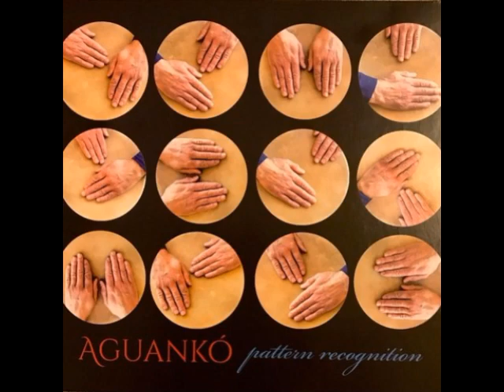Aguankó - Mojo Mohito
Aguankó – Pattern Recognition
Músicos:
Alberto Nacif: Congas, Composición, Arreglos y Dirección
Anthony Stanco: Trompeta
Russ Miller: Saxo y Flauta
Chris Smith: Trombón
Rick Roe: Piano
Pat Prout: Bajo
Pepe Espinosa: Timbales y Bongó
© Copyright Alberto Nacif / Aguanko Music
Etiqueta: Mexico

Los derechos de la música que se sube a este canal pertenecen única y exclusivamente a sus creadores, autores, interpretes, productores y/o reproductores. En ningún caso se pretende cuestionar la propiedad de los mismos y mucho menos apropiárselos.
Este canal fue creado sin ánimo de lucro y como tal no está monetizado.
El fin primordial de este canal es entretener y promover el sano esparcimiento con este tipo de música. Si cualquier creador, autor, interprete, productor y/o reproductor de la música que se sube a este canal solicita el retiro o su eliminación, por favor, envíeme un mensaje y con mucho gusto su solicitud será atendida.

The rights of the music that is uploaded to this channel belong solely and exclusively to its creators, authors, performers, producers and / or players. In no case is it intended to question the ownership of them and much less to appropriate them.
This channel was created non-profit and as such is not monetized.
The primary purpose of this channel is to entertain and promote healthy recreation with this type of music. If any creator, author, interpreter, producer and / or player of the music that is uploaded to this channel requests the withdrawal or its removal, please send me a message and your request will be gladly answered.